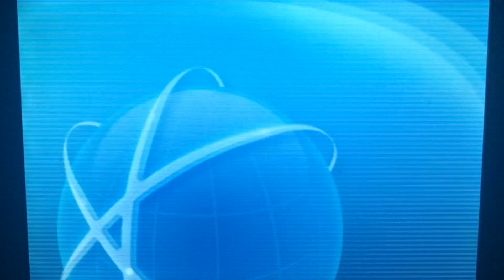Pokémon ORAS GTS Giveaway 18/2/2021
Update about my discord

Spy has been banned from my discord. No temp link today :c